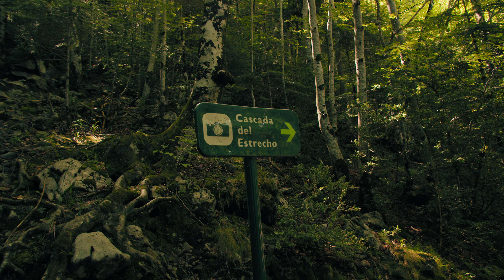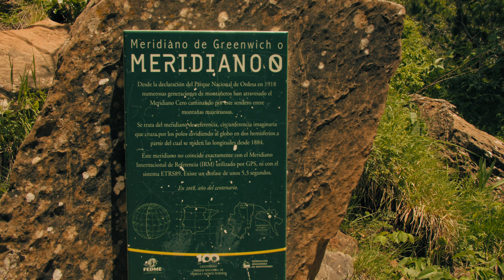Best Hiking Route in Spain | Ordesa Monte Perdido 4k 50p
Discover what is the best trekking / hiking route of the Pyrenees Mountains.
In this video I want take you on a journey to the most amazing trekking route in the Pyrenees Mountain in the north of Spain. Full trekking route. This should be on your top travel destinations this year: The Trekking route to Cola de Caballo Waterfall along Gradas de Soaso lies in the National Park of Ordesa and Monte Perdido (Huesca).